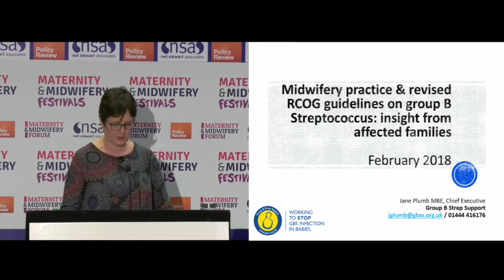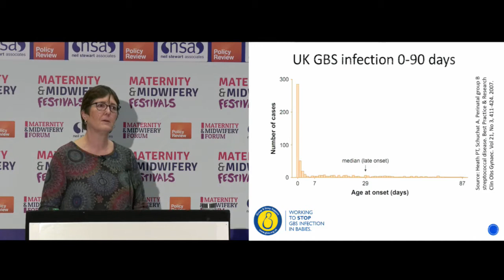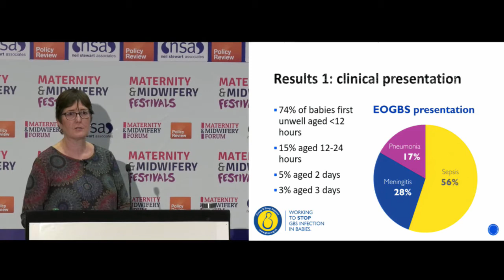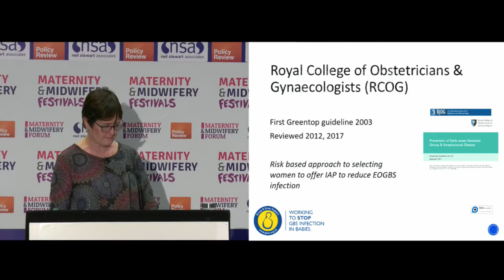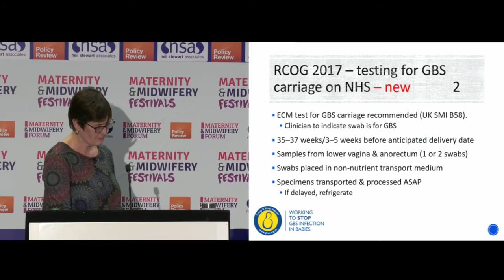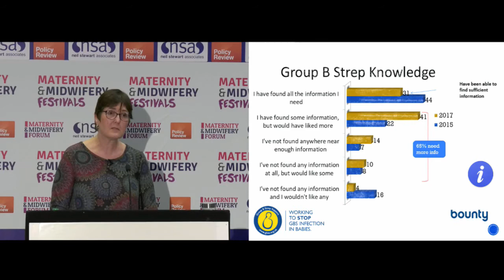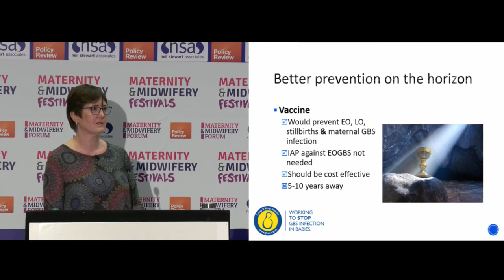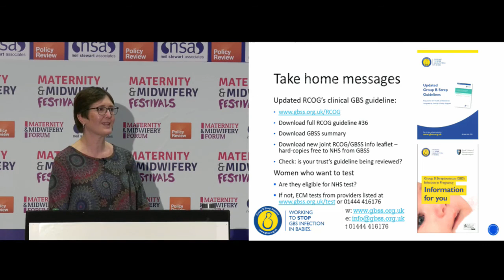Midwifery practice & the revised RCOG guidelines on Group B Strep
Jane Plumb, Chief Executive, Group B Strep Support gives a presentation on "Midwifery practice & the revised RCOG guidelines on Group B Strep: insight from affected families" at the London Maternity & Midwifery Festival.

For the latest Maternity & Midwifery News and Videos visit our